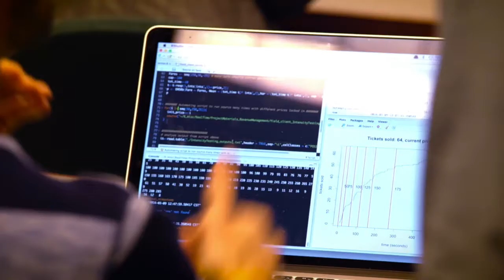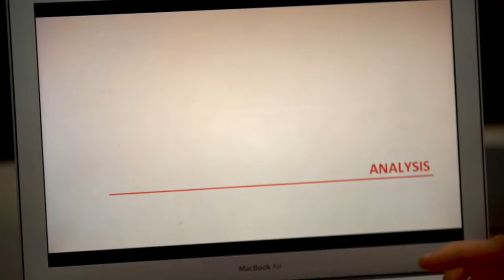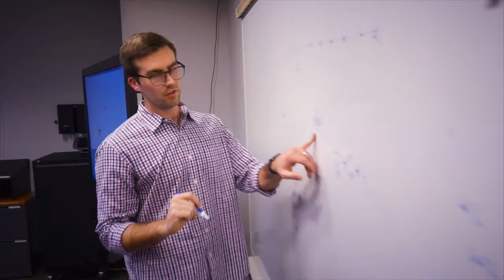UChicago Master of Science in Analytics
The Master of Science in Analytics at the University of Chicago Graham School challenges students to learn both the theory and application of analytics tools in a contemporary business environment. Watch and listen as our students describe their experiences studying topics like predictive analytics.